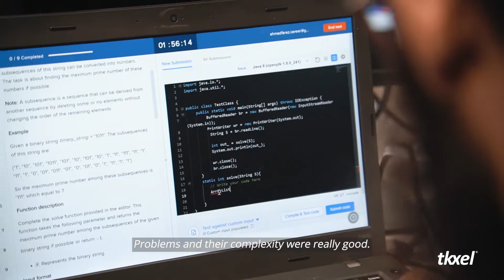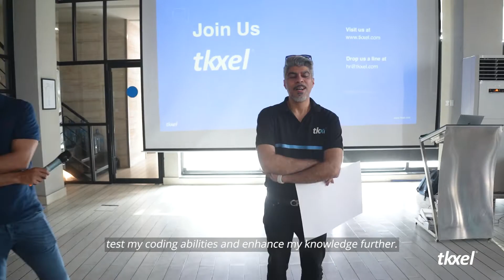CodeX taking winner to Dubai | Tkxel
📣Winner of the round trip to Dubai!

For your thursdaythrill have a look at how Tkxel presents CodeX went and hear from these champs!🤩